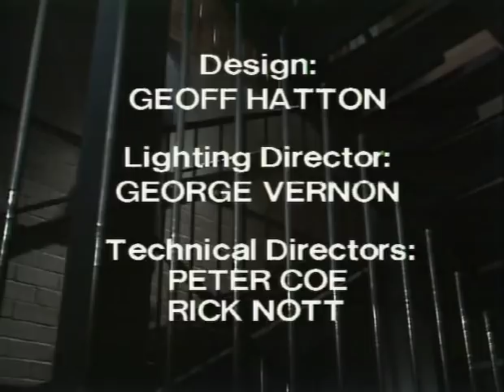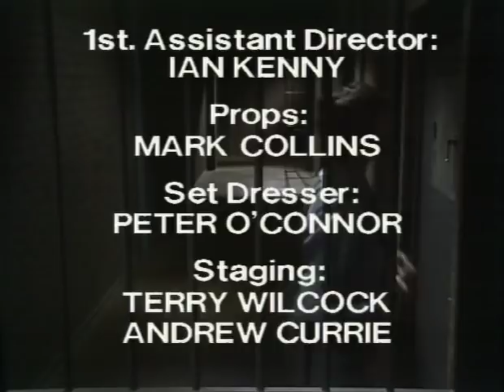Prisoner: Cell Block H - Episode 401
"Prisoner: Cell Block H" "Episode 401" "Ep401" "Ep0401" "Complete Episode" "Complete Episodes" "Full Episode" "Full Episodes" "1983" "Lizzie Birdsworth" "Sheila Florance" "Judy Bryant" "Betty Bobbitt" "Cass Parker" "Babs McMillan" "Sonia Stevens" "Tina Bursill" "Pixie Mason" "Judy McBurney" "Reylene Pearce" "Phyllis Hunt" "Petra Roberts" "Penny Maegraith" "Randi Goodlove" "Zoe Bertram" "Joan Ferguson" "Maggie Kirkpatrick" "The Freak" "Elspeth Ballantyne" "Meg Morris" "Meg Jackson" "Ann Reynolds" "Gerda Nicolson" "Colleen Powell" "Judith McGrath" "Yvonne" "All Saints" "Scott Collins" "Tim Elston" "Wally Wallace" "Alan Hopgood" "Season 5" "Season 05" "Season 005" "Wentworth" "Wentworth Detention Centre" "Wentworth Prison" "Dangerous Women" "Caged Women" "Orange is the New Black" "Oz" "Bad Girls" "Within These Walls" "Prison Drama" "Jail" "Gaol" "TV Show" "TV Series" "Television Show" "Crime Show"